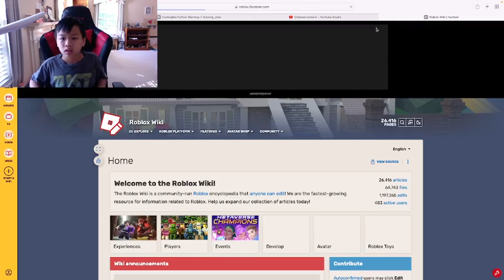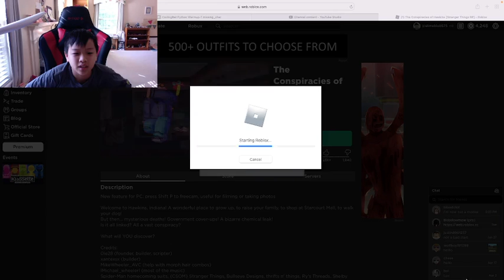stranger things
sry I couldn't edit this video, my computer is just malfunctioning